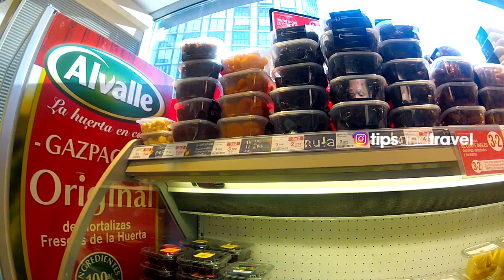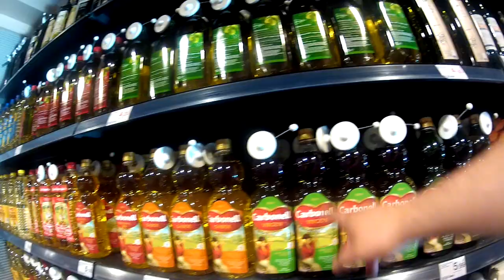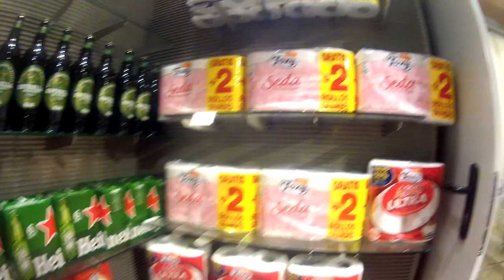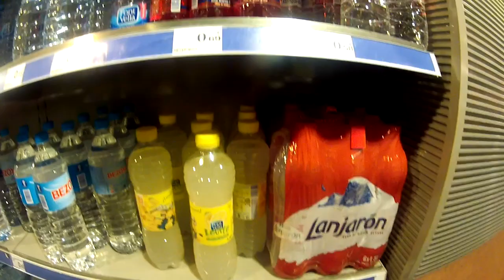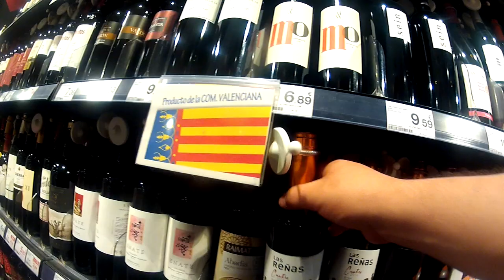🛒 Precios en Mini Super en España 🇪🇸 | ¿Cuánto Costaba Comprar en SuperCOS Alicante? 💶 (2017)